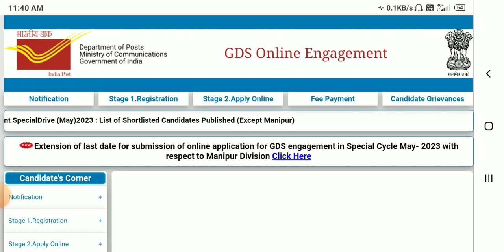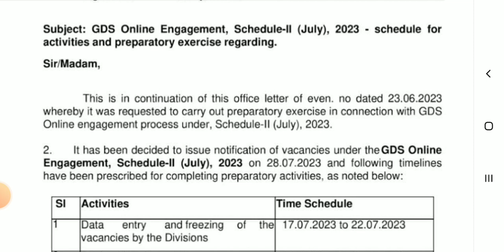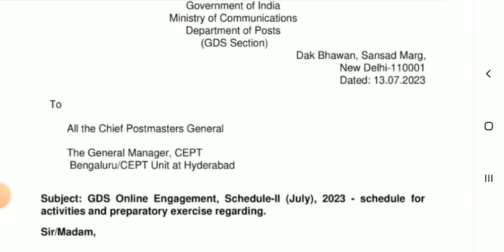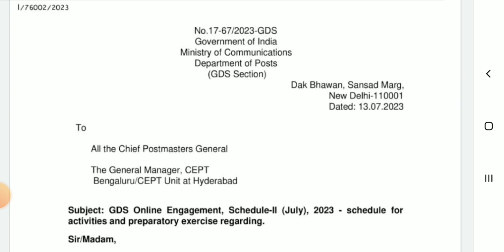পোস্ট অফিসে নতুন নিয়োগ ২০২৩| post office new recruitment 2023| Post office GDS new vacancy 2023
hello friends 🙏🙏🙏
Today's video discusses the recruitment that the Post Office will re-introduce in 2023.